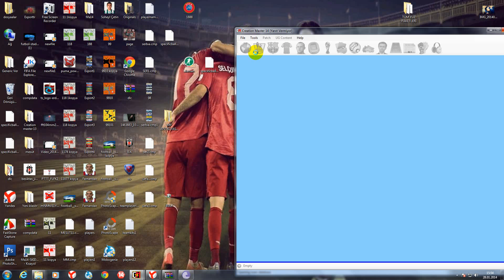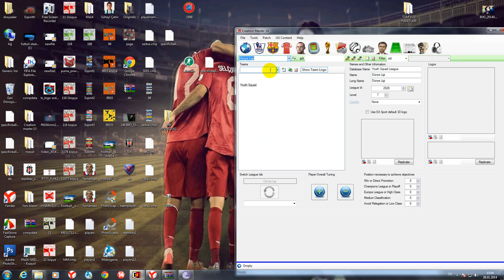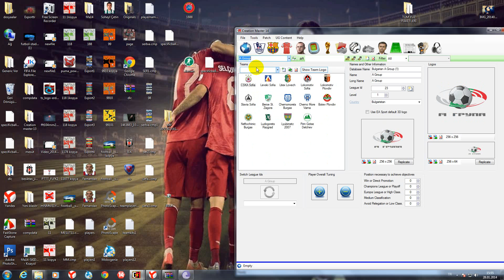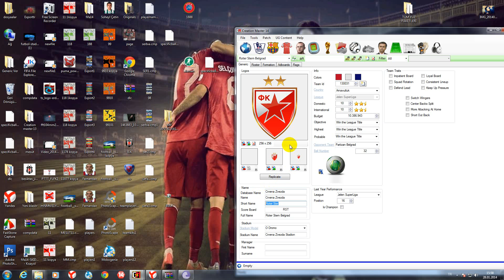YAMA HAKKINDA BİLGİLER